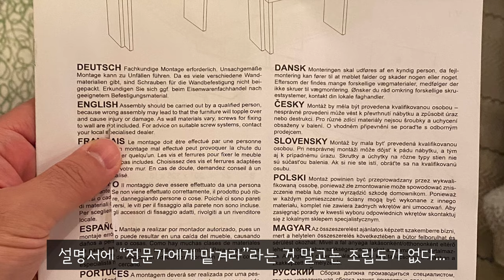[🇭🇺VLOG-헝가리 직장인] 헝가리에서 만난 여성분이 자꾸 밥을 해주십니다.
4주차 (1주 밀림ㅠㅜ)